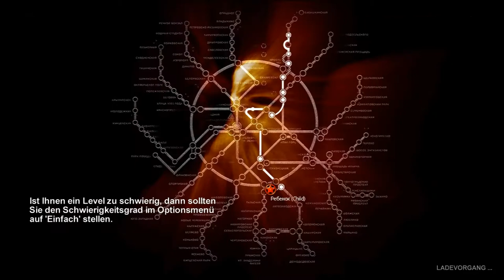Let's Play Metro 2033 [Deutsch/Full-HD/Blind] #019 - Kind! Ich fress dich auf!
Die Überreste des U-Bahn-Netzes im postapokalyptischen Moskau sind Handlungsort von Metro 2033. In diesem packenden Untergrund-Überlebenskampf liegt das Schicksal der Menschheit in Ihren Händen.
Im Jahr 2013 wurde die Welt von einer apokalyptischen Katastrophe verwüstet, die fast die komplette Menschheit ausgelöscht und die Erdoberfläche in eine giftige Einöde verwandelt hat. Eine Handvoll Überlebender suchte Unterschlupf in den Tiefen der Moskauer Unterwelt, und für die menschliche Zivilisation begann ein düsteres Zeitalter.

USK: 18
PEGI: 16

Gespielt von: Michael